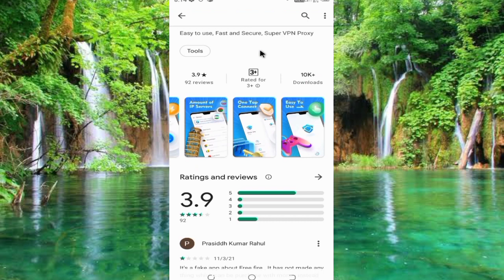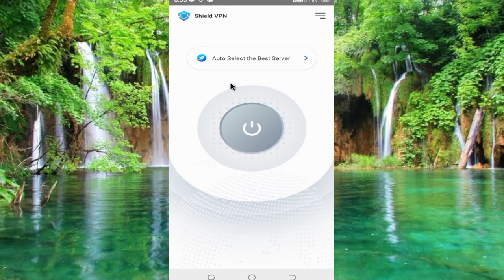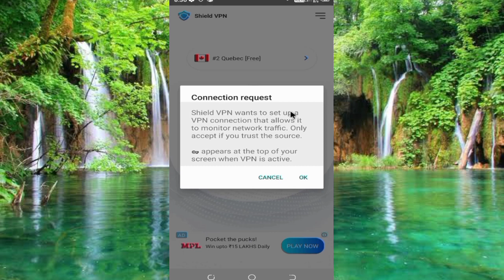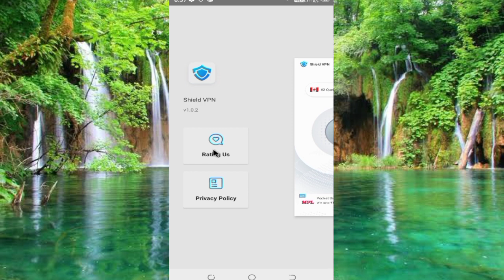Shield Vpn Kaise Use Kare || How To Use Shield Vpn App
Dotso Is video Me Maine Aapko Ye Bataya Hai Ki Shield Vpn Kaise Use Kare Ummeed Hai Apko Ye Video Bahut Pasand Aayega Thank You so much….